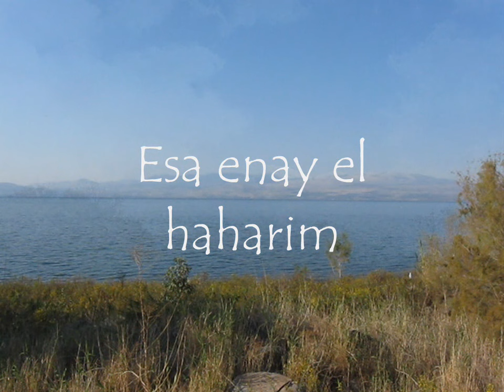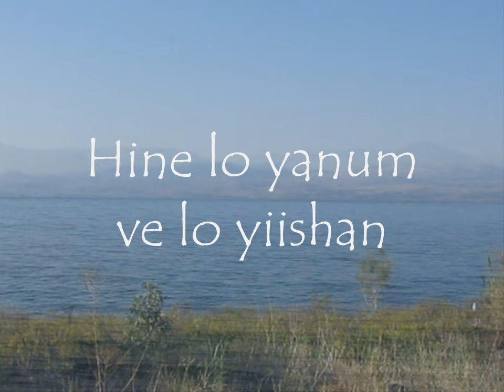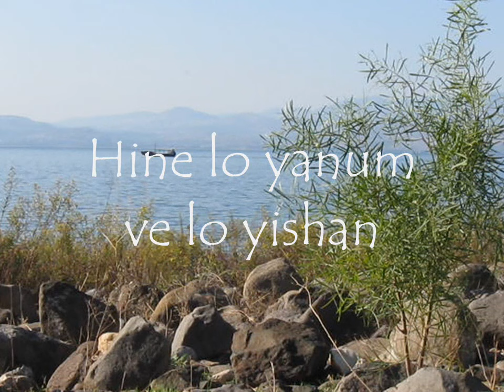Saya Hoo (Psalm 121) by Tal Hermon. In the Name of YESHUA. (with captions)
This is a family worship, recorded home in Yerushalaym. Esta es una adoración familiar, grabado en casa en Yerushalaim. The images are from Kineret Lake. Las imagenes son del lago Kineret.